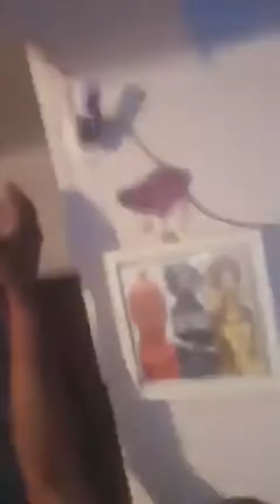Nigerian woman doing road work in Europe tries to frame a man up